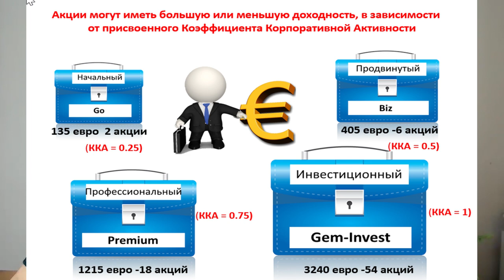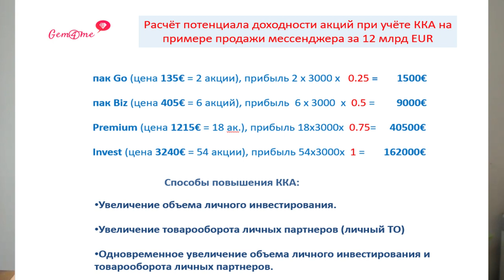Венчурные инвестиции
ссылка для инвестирования:
Венчурные инвестиции могут дать быстрый и кратный рост. А могут полностью обнулиться. Как это происходит и почему - смотрите в видео.
Если хотите попробовать тоже,
ссылка для инвестирования: